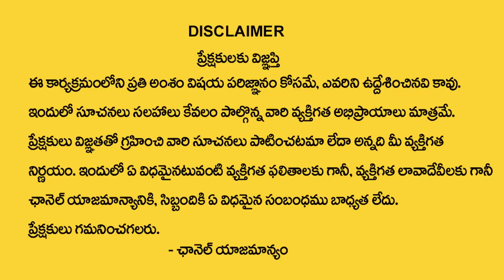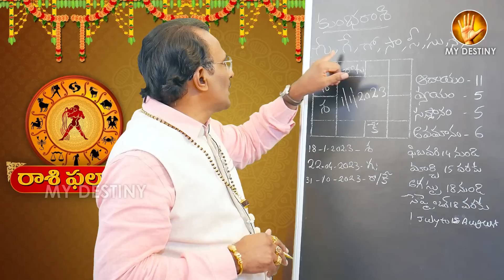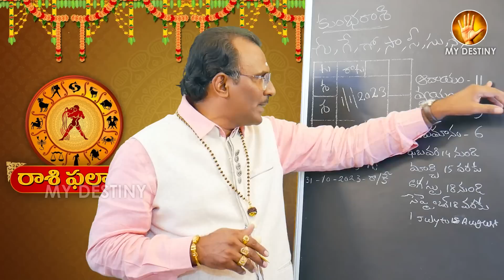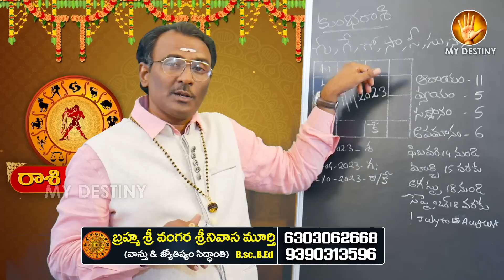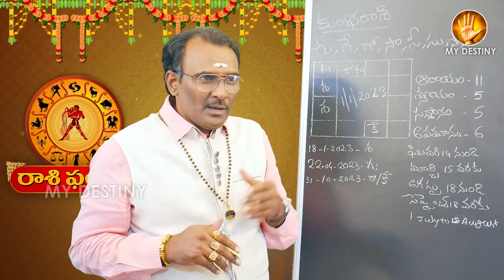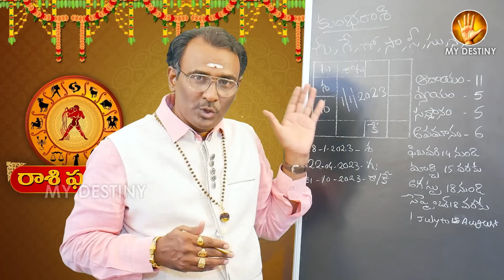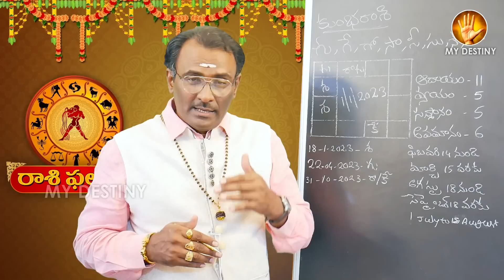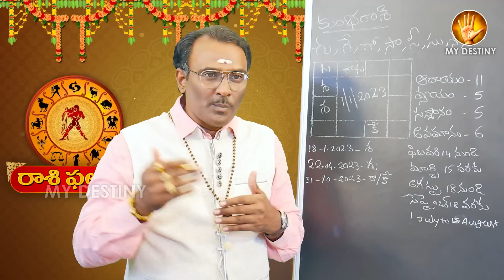KUMBA RASI 2023 RASI PHALALU InTelugu | Aquarius Sign | 2023 Yearly Prediction By SRINIVASA MURTHY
Watch : KUMBA RASI 2023 RASI PHALALU InTelugu | Aquarius Sign | 2023 Yearly Prediction By SRINIVASA MURTHY